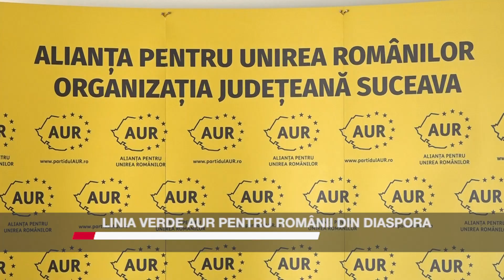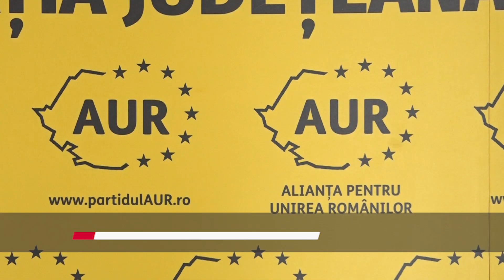Linia Verde AUR pentru românii din Diaspora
465 de români care trăiesc în Diaspora au sunat la Linia Verde lansată de partidul AUR în prima lună de la deschidere. Românii din afara granițelor au posibilitatea de a transmite sesizările și cererile pe care le doresc soluționate prin intermediul unui număr de WhatsApp și pe site-ul partidului.